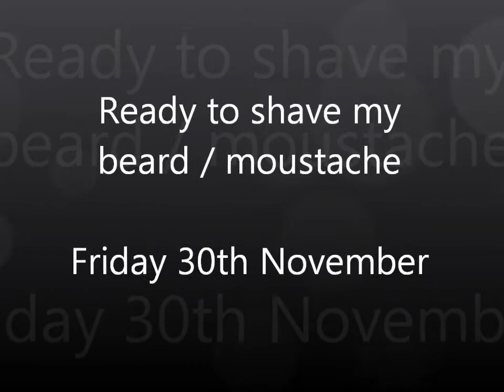My Shave - support to Prostate Cancer Foundation of Australia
To shave my beard / moustache to support to Prostate Cancer Foundation of Australia.
Very happy to raise $400.75